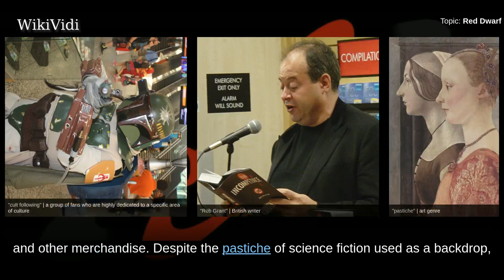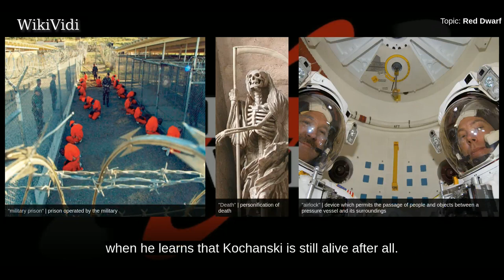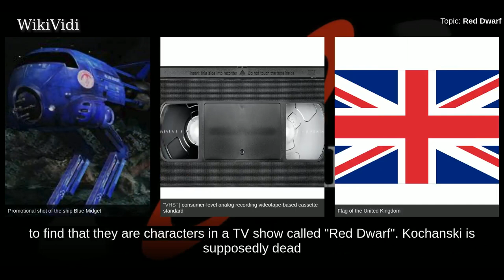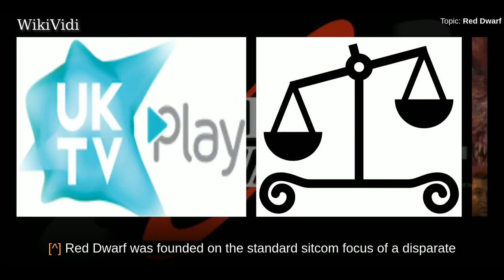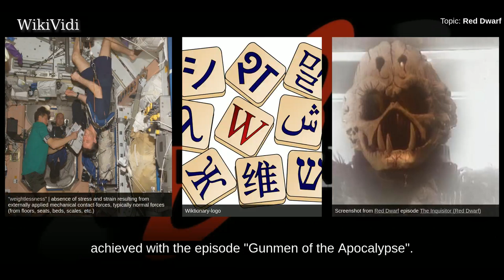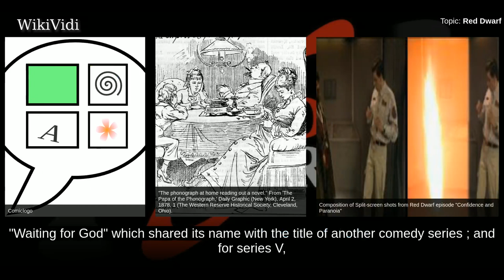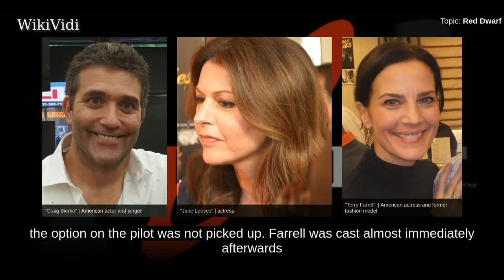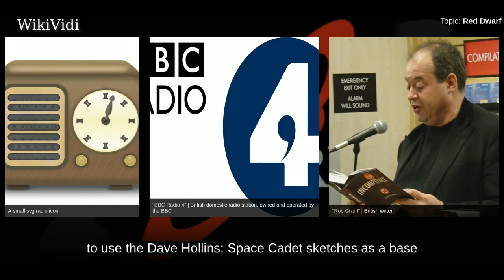RED DWARF - WikiVidi Documentary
Red Dwarf is a English science fiction comedy franchise which primarily consists of a television sitcom that aired on BBC Two between 1988 and 1999, and on Dave since 2009, gaining a cult following. To date, ten full series of the show plus one "special" miniseries have aired, with the latest series, dubbed Red Dwarf XII, set to air between October and November 2017.  The series was created by Rob Grant and Doug Naylor. In addition to the television episodes, there are four novels, a radio version adapted from the audiobooks, two pilot episodes for an American version of the show, tie-in books, magazines, and other merchandise.  Despite the pastiche of science fiction used as a backdrop, Red Dwarf is primarily a character-driven comedy, with science fiction elements used as complementary plot devices. In the early episodes, a recurring source of comedy was the Odd Couple-style relationship between the two central characters of the show, who have an intense dislike for each other yet ar...

Shortcuts to chapters:
00:02:52: Setting and plot
00:07:51: Production
00:08:09: Concept and commission
00:09:54: Casting
00:11:24: Writing, producing and directing
00:12:45: Theme song and music
00:13:38: Remastered
00:14:20: Red Dwarf: Back to Earth
00:16:34: Red Dwarf X
00:17:45: Red Dwarf XI and XII
00:20:30: Themes
00:23:54: Hallmarks
00:24:40: Critical reactions
00:26:54: Achievements
00:28:58: Spin-offs and merchandise
00:29:59: Novels
00:32:04: Home video releases
00:34:02: DVD releases
00:35:45: Blu-ray releases
00:36:08: Magazine
00:37:39: U.S. version
00:41:55: Red Dwarf: The Movie
00:43:27: Roleplaying game
00:44:38: Red Dwarf Night

Copyright WikiVidi.